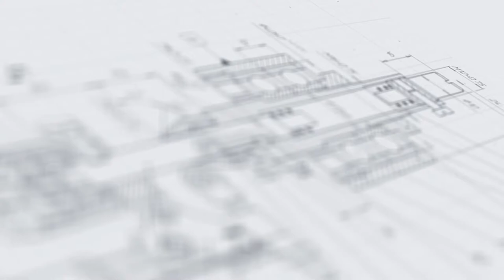Стол для выгрузки и контроля запайки ампул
В данном видео продемонстрирована работа стола для выгрузки и контроля запайки ампул.

Описание:

Широкоуниверсальное оборудование для обработки ампул используется для выполнения различных технологических операций: перемещения ампул по ленточному конвейеру, дополнительного технологического контроля и дозапайки ампул (при необходимости) оператором при помощи газовых горелок. Установка оснащена системами для подсоединения пропана и кислорода.

Производительность установки по перемещению ампул развивается до 3000 шт/час. В данной модели установлены 4 газовые горелки. Для настройки потока пропана и кислорода предусмотрены удобные ручки регулировки. Конструкция установки позволяет удобно размещаться операторам, а простой интерфейс — быстро настраивать и переналаживать машину.

С более подробным описанием данного оборудования Вы можете ознакомиться на нашем сайте по ссылке

Характеристики:

Отрасль: Косметика, Комплексное оснащение фармацевтического производства, Пищевое производство, Ветеринария;
Производительность по перемещению ампул, шт/час: 3000;
Количество газовых горелок, шт: 4;
Линейная скорость транспортера, м/с, до: 1,0;
Общая мощность, кВт, до: 1,5;
Напряжение, В/Гц: 220/50;

Какие задачи решает оборудование для ампул?

Мы поставляем качественные и практичные решения для наполнения, запайки и других процессов упаковки продукции в стеклянные и пластиковые ампулы. Наш завод поставляет только надежное оборудование, которое отвечает ключевым стандартам промышленной безопасности и позволяет эффективно справляться с выполнением целого ряда задач:

•  Повышение уровня качества выпускаемой продукции;

Установки для наполнения, мойки, запайки и этикетировки ампул, выпускаемые нашей компанией, реализуют технологические операции с высокой точность и демонстрируют безупречный результат.

•  Автоматизация процессов;

Внедрение данных машин позволяет минимизировать трудозатраты и снизить нагрузку на обслуживающий персонал.

•  Безопасность выполнения операций;

При разработке машин для ампул мы учитываем все требования, предъявляемые к эргономичности и удобству работы в промышленных условиях. Это позволяет нашим заказчикам избежать случаев производственного травматизма и материальных потерь.

•  Соответствие производства требования мировых стандартов;

Проектирование и изготовление ампульного оборудования осуществляется с ориентацией на нормы отраслевых гостов и положений ведущих стандартов качества, таких как GMP и GPP.

•  Сокращение финансовых затрат;

Минимизация брака и случаев простоя производства позволит сократить финансовые расходы компании, как минимум, на 20%. Затраты на приобретение машин быстро окупаются за счет увеличения производственных возможностей;